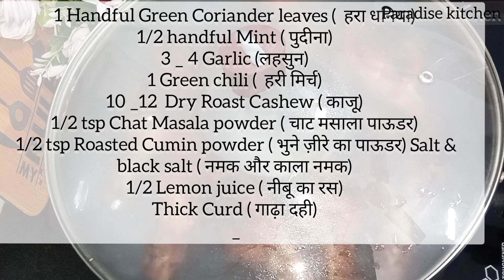Chicken Drumstick Kebab | Chicken Tangdi Kebab, NO OVEN / TANDOOR | Roasted Chicken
INGRIDIENT;
8 Chicken Leg Piece

FOR MARINATION :
300 gm Hung Curd ( टंगा दही)
2 tsp Kashmiri Red Chili powder or 1 tsp Regular Red chili powder ( कश्मीरी लाल मिर्च् का पाऊडर या तीखी लाल मिर्च का पाऊडर)
2 tsp Coriander powder ( धनिया पाऊडर)
1 tsp Roasted Cumin powder ( भुने ज़ीरे का पाऊडर)
1/2 tsp Chat Masala powder ( चाट मसाले का पाऊडर)
1/2 tsp Turmeric powder ( हल्दी पाऊडर)
2 tsp Dry Curry  leaves or Dry Fenugreek leaves ( कढीपत्ता या कसूरी मेथी)
1 tsp Crushed Black Pepper  ( काली मिर्च)
Salt ,according to taste ( नमक)
2 tsp Chicken Tandoori Masala ( तंदूरी मसाला)
3_4 Roasted Gram Powder ( भुने चने का बेसन)
1/2 tsp Baking soda or Baking powder ( बेकिंग सोडा या बेकिंग पाऊडर)
3_4 Finelly Chopped Green chili ( हरी मिर्च)
1 Handful Finelly chopped Coriander stem (  धनिया की डंठल)
4 tsp Ginger Garlic Paste ( अदरक लहसुन का पेस्ट)
1 Lemon juice ( नीबू का रस)
2_3 tsp oil ( तेल)
1 Pinch Red Food Color ( लाल रंग)

FOR SMOKE ;
Coal ( कोएला)
Butter ( मक्खन)

FOR CHUTNEY :
1 Handful Green Coriander leaves ( हरा धनिया)
1/2 Handful Mint ( पुदीना)
1 Green Chili ( हरी मिर्च्)
4_5 Garlic ( लहसुन)
10_12 Dry Roast Cashew ( काजू)
1/2 tsp Chat Masala powder ( चाट मसाला)
1/2 tsp Roasted Cumin powder ( ज़ीरा पाऊडर)
Salt & Black Salt ( नमक और काला नमक)
1/2 Lemon juice ( नीबू का रस)
100 gm Thick Curd ( गाढ़ा दही)

FOR TANDOORI FLAVOR :
Grill
Butter

OIL :
Musterd oil or as you like ( सरसों का तेल या आप जो चाहें)